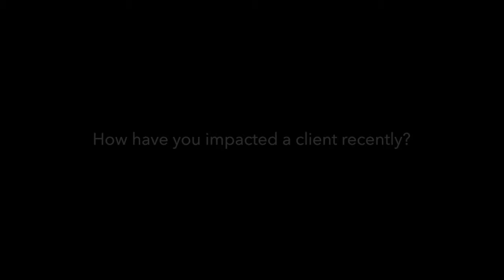R&R Insurance - What have you done recently to impact a client?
Your insurance agency is collecting thousands of dollars in commissions each year on your property and casualty policies. What are you getting in return?